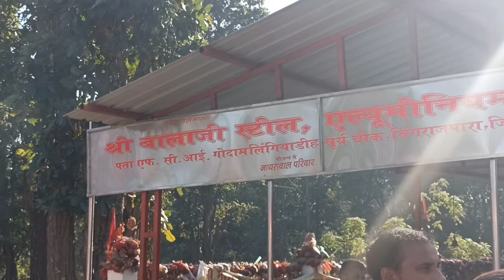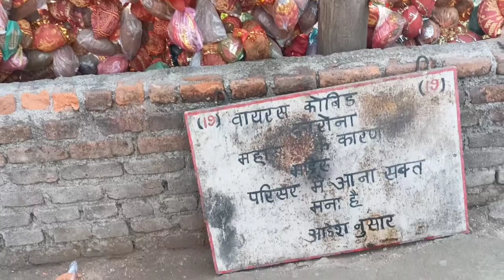मरही माता मंदिर घर बैठे दर्शन भानवारटंकVLOG-22#cgvloggerbittu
video is for educational purposes only copyright © disclaimer under section 107 of the copyright act 1976, allowance is made for "fair use" for purposes such criticism, comment, news reporting, teaching, scholarship, and research. fair use is a use permitted by copyright status that might otherwise be infairing non- copyright, educational tour personal use tips the balance in favour of fair use